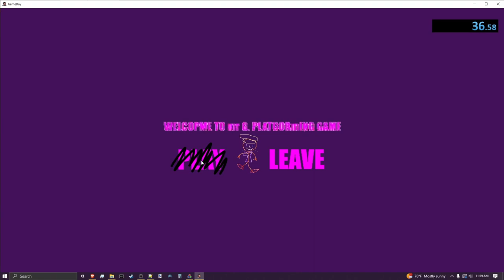(100%) Game Day Speedrun - 36.09s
Yeah, I'm Basically A World Record Speedrunning Legend. B)

Timer Starts On The First Frame Of Gameplay, And Ends At The First Frame Of The End Screen.